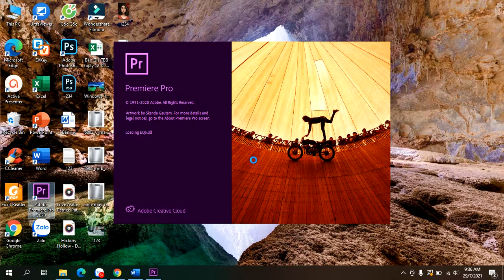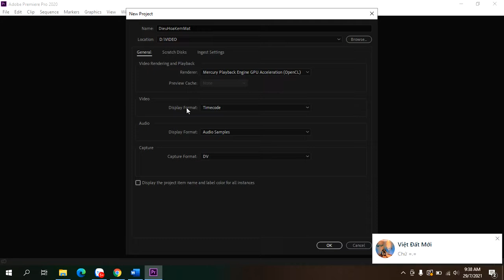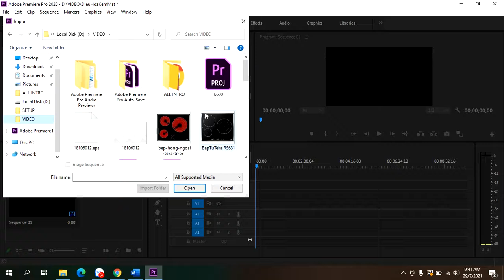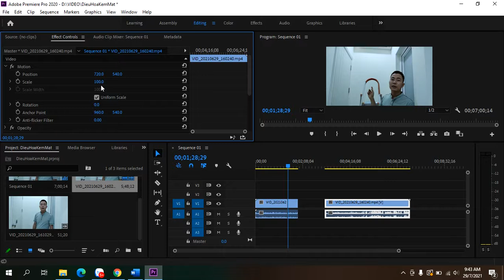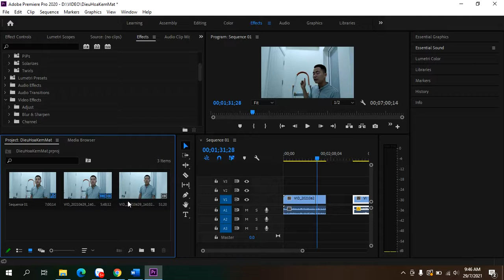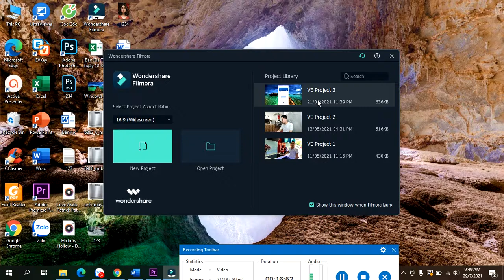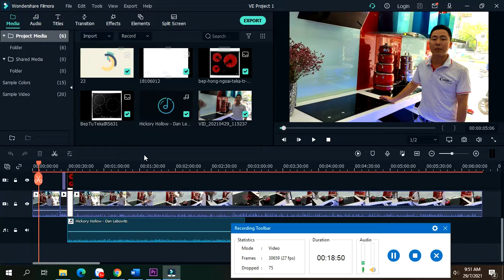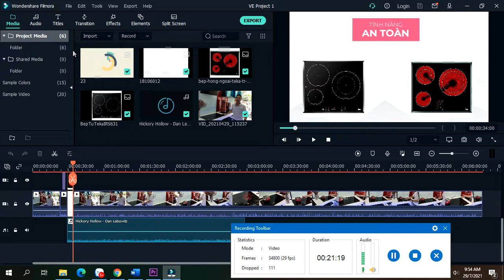2 phần mềm dựng phim tốt nhất cho những người bắt đầu làm youtuber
2 phần mềm dựng phim tốt nhất cho những người bắt đầu làm youtuber
1. Adobe Premiere
2. Wondershare Filmora